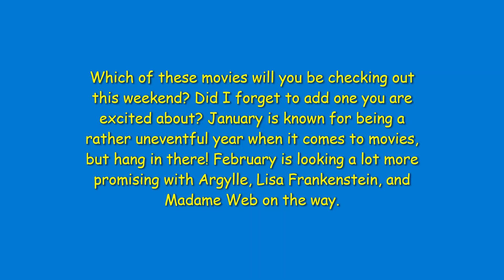Watch Guide: "Miller's Girl" & 9 More Movies to Watch in Theaters (& Streaming) This Weekend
Between movie theaters and streaming, there are so many movies available to watch! For this week, I narrow it down to the top 10.